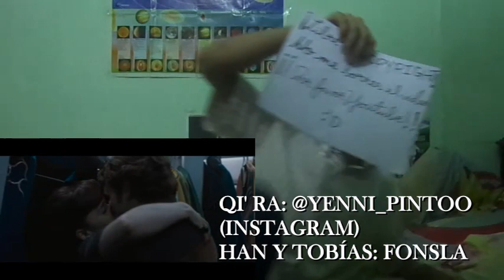Solo, una historia de Star Wars: Han se reecuentra con Qi' Ra en español latino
Instagram de Yenni, directora de teatro de la universidad Santa María Núcleo de Oriente: @yenni_pintoo